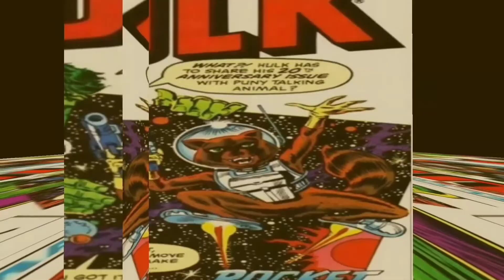Imágenes Oficiales de Lego Marvel 2023